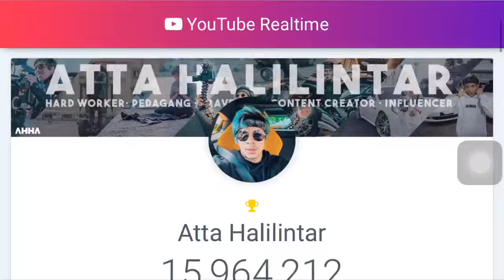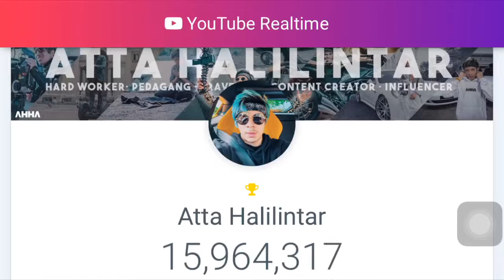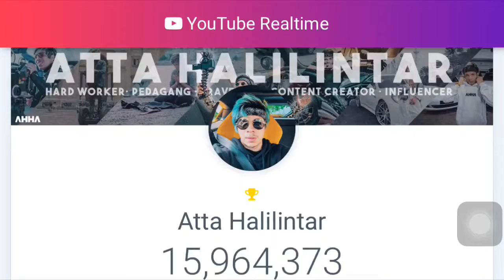Detik detik atta halilintar 16 juta dan gen halilintar 10 juta live count youtuber indonesia